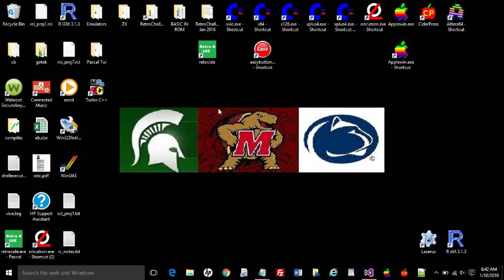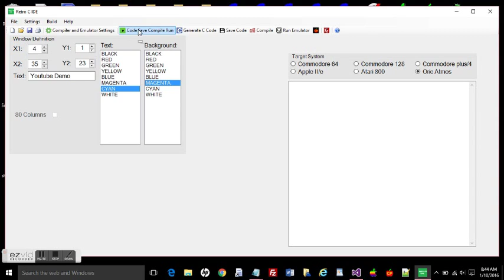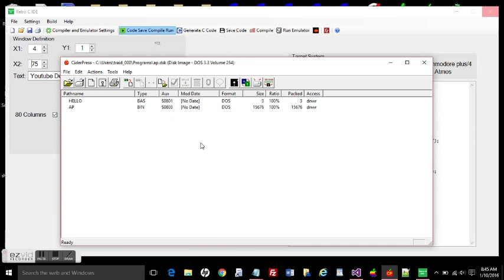Retro C IDE and Code Builder #1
Demo of the Retro C IDE to build C progrmans for Commodore, Atari, Apple and Oric 8 bit computers